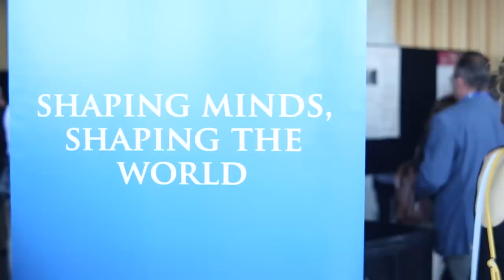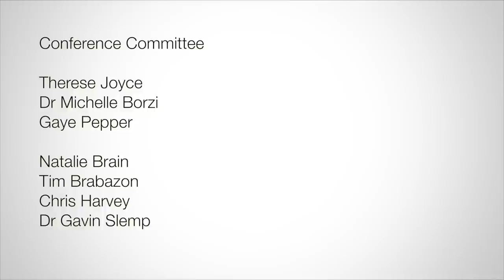Why is Positive Psychology important?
Positive Psychology has benefits right across society - from school students, to policy makers, to conservationists and to everyday people. Find out why it's the talk of the town.

In February 2014, the Centre for Positive Psychology at the University of Melbourne hosted the Fourth Australian Positive Psychology and Wellbeing Conference.  Six conference themes included Positive Education, Positive Organisations, Positive Health & Clinical Psychology, Positive Leisure and Performing Arts, Positive Psychology in International Contexts, and Positive Psychology and Technology.

Experts at this conference shared their thoughts on the field of Positive Psychology.

The Centre for Positive Psychology is committed to advancing the science and practise of wellbeing for students, teachers and school systems through the application of Positive Psychology. We realise this purpose through exceptional research, teaching and engagement activities that:
1. Contribute to flourishing students
2. Assist schools to create positive cultures
3. Strongly influence education practice, education systems and education policy

Centre for Positive Psychology
Melbourne Graduate School of Education